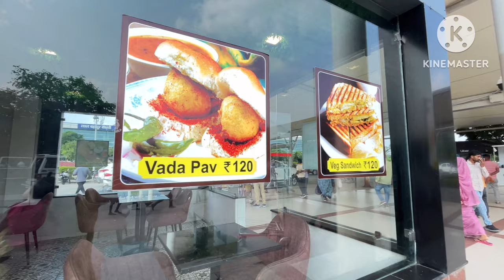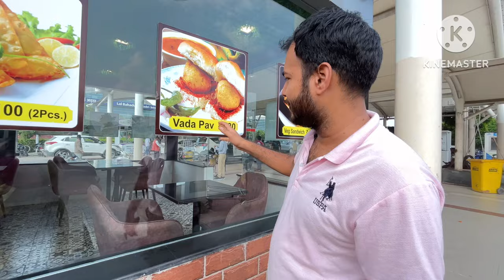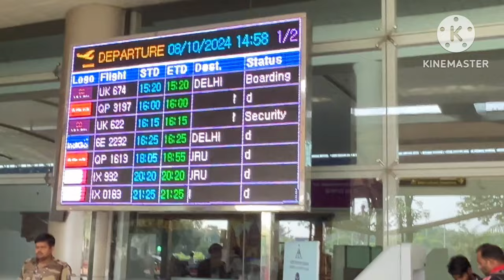My First Airport Aeroplane ✈️ Varanasi | varanasi airport babatpur